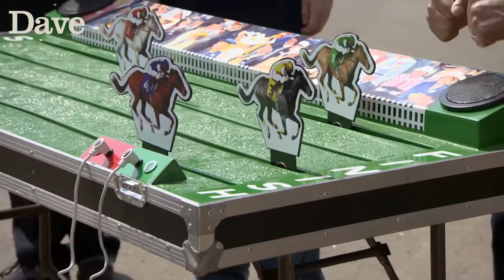Tim Vine goes horse racing | Celebrity Storage Hunters S1E1 | Dave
Tim Vine wins a unique horse racing game in Celebrity Storage Hunters and asks Johnny Vegas, Chris Kamara, Nancy Dell’olio, Charlotte and Holly from Geordie Shore and Sean Kelly to help him test it out.

Watch Celebrity Storage Hunters now at UKTV Play or Tuesdays on Dave at 8pm